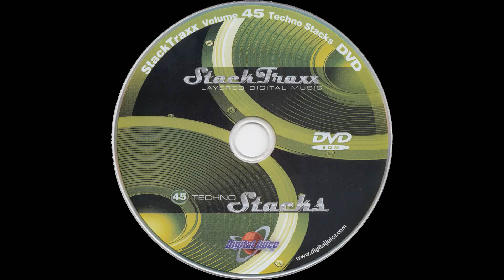Armchair Psychology - 0:10 — StackTraxx Volume 45: Techno Stacks (D.V.D. Album) — Audio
StackTraxx Volume 45: Techno Stacks (D.V.D. Album)
Audio
Armchair Psychology - 0:10

● Title — StackTraxx Volume 45: Techno Stacks

● Year — 2008

■ MEDIA CREDITS

● Executive Producers: Viv Beason & Dave Hebel

● Producer: Jeff Earley

● Mixing Engineer: Michael Ocampo

● Program Name: Juicer 3 {Version 3.89d  Build 253}

● Type - Audio

● Extension - .flac

● Channels - Stereo

■ SPECIAL THANKS

● Product Source

○ Item

■ MEDIA TAGS